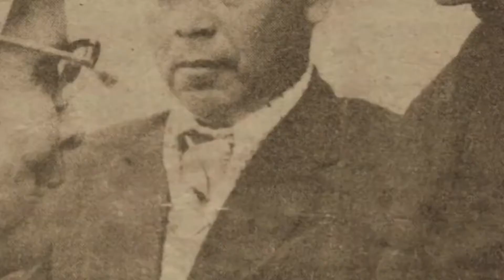San Juan Nonualco, capital por un día, en honor a nuevo beato